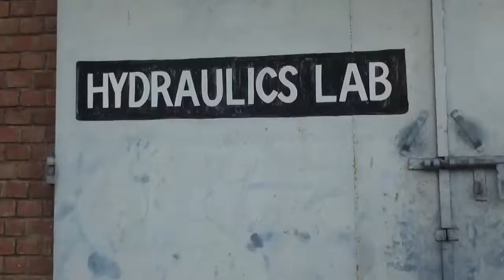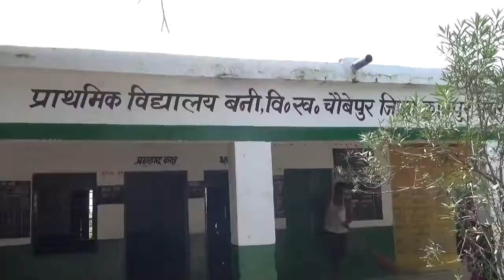Kritsnam Technologies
Kritsnam Technologies is a company in the field of IoT with focus on water resource management solutions '
Incubated in SIDBI Innovation and Incubation Centre (SIIC) - IIT Kanpur
Recognized by DIPP as an Official Start-up for Make In India initiative